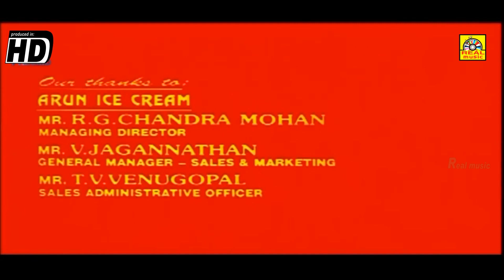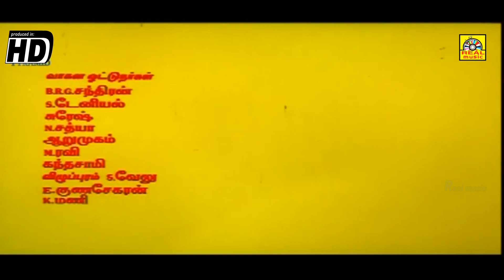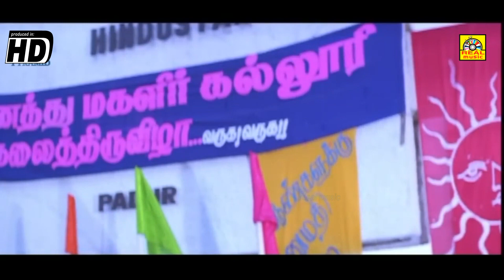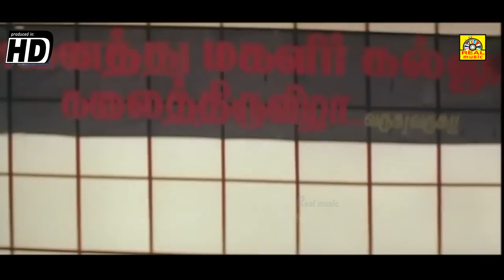{Kathiruntha Kathal } || Tamil Super Hit Movie || Arun Vijay, Suvalakshmi, Dimpl || Full Movie- HD,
Kathirunda Kadhal is a 1997 Indian Tamil-language film directed by Vijayeswaran and produced by Ganga Gowri Productions. The film featured Arun Kumar alongside Suvalakshmi, while Dimple plays a supporting role. The film had music composed by Sirpy.

©REALMOVIES✅
அனைவருக்கும் நன்றி...